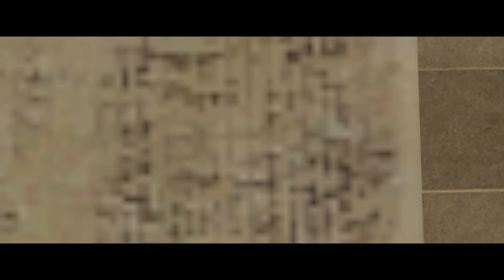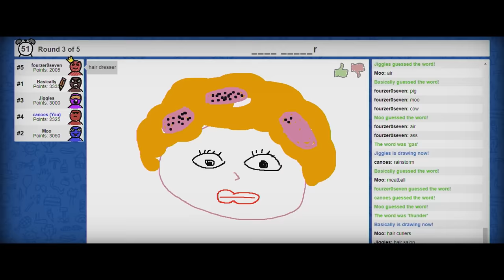Gmod Hide and Seek - It's BACK (Cheeseburger Edition)